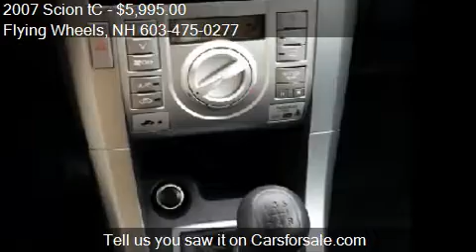2007 Scion tC for sale in DANVILLE, NH 03819 at the Flying W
This 2007 Scion tC is for sale in DANVILLE, NH 03819 at Flying Wheels.
Engine: I4 2.4L I4 Natural Aspiration
Transmission: Manual 5-Speed
Color: Unspecified
Mileage: 117000
Contact Flying Wheels 2 Hampstead Rd DANVILLE, NH 03819 to test drive this 2007 Scion tC  today.